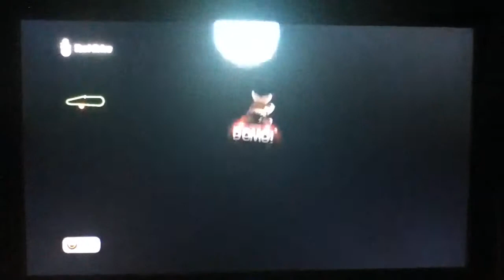ModNation Racers Level Editor Glitch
Glitch I Found While Making Level. Psn ID: TheDomo314